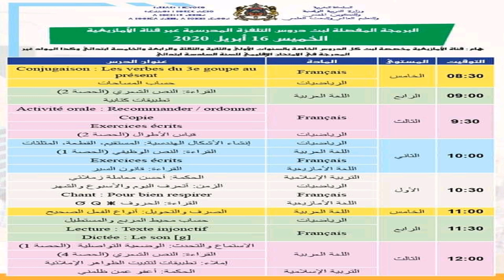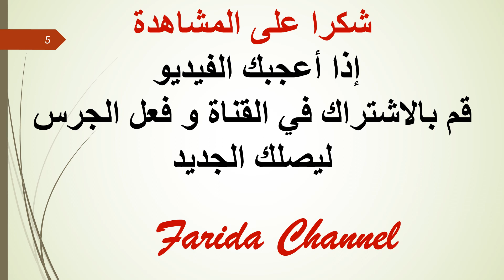البرمجة المفصلة لبث دروس التلفزة المدرسية عبر القنوات المغربية ليوم الخميس 16 أبريل